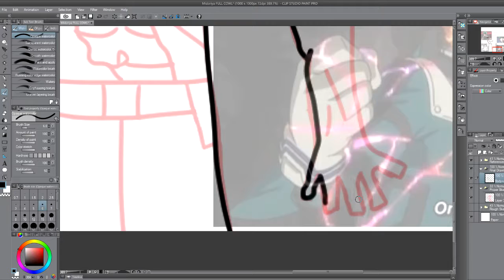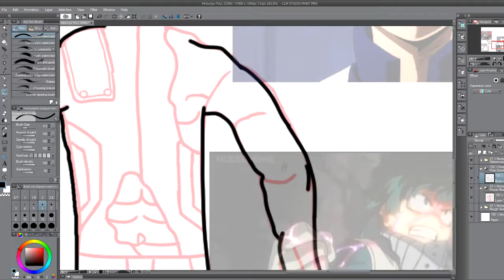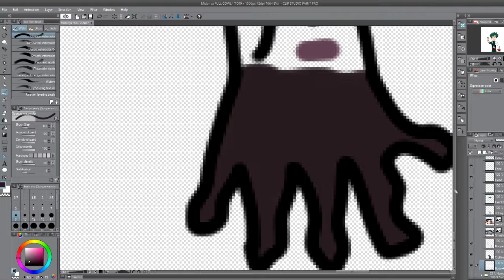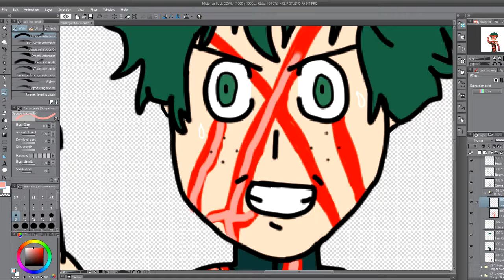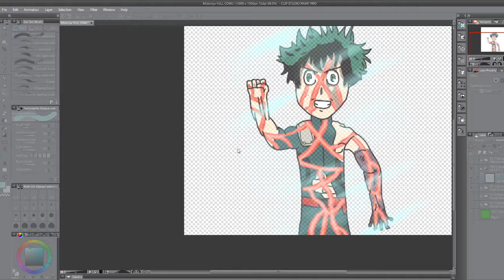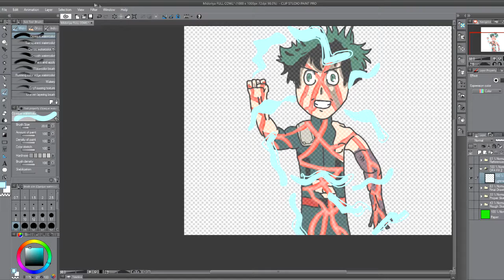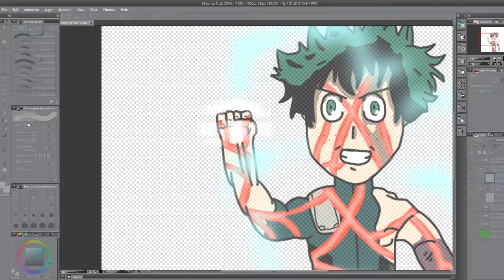SPEEDART - MyHeroAcademia - MIDORIYA/DEKU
"I want to be a hero...the greatest hero of all time. I will tell the world I AM HERE." That is right no one asked for it but I love him, here it is Midoriya Izuku...hero name Deku...The speedart! Enjoy :D